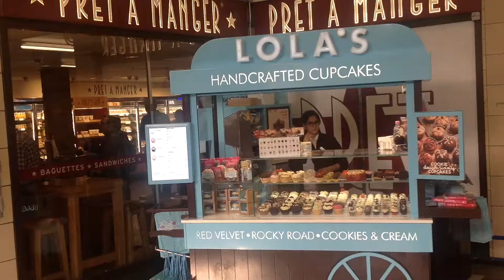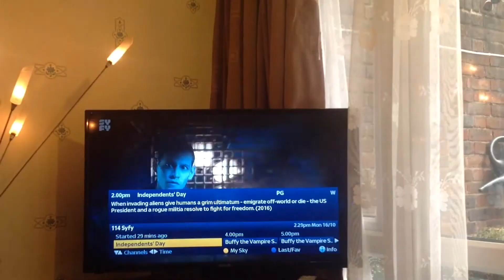Getting Thailand Visa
We walk for miles and miles to get money and a visa from the Thai embassy. Along the way we see Hyde park, Buckingham palace, Marble Arch, changing of the guard and the strand.